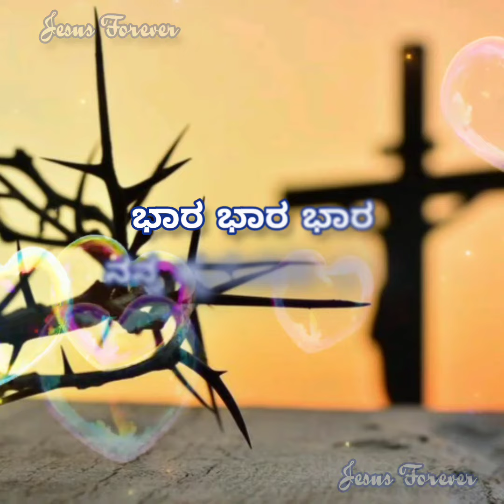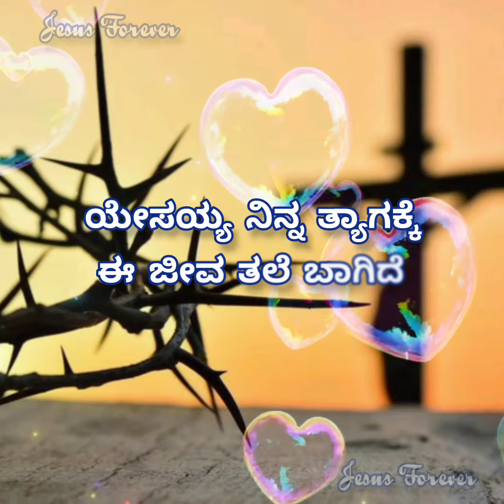ಕಲ್ವಾರಿಯ ಪ್ರೀತಿಯ||Kalvaariya Preethiya||Good Friday Kannada Status Song||JESUS FOREVER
JesusForever#kannadachristhan#staus#song